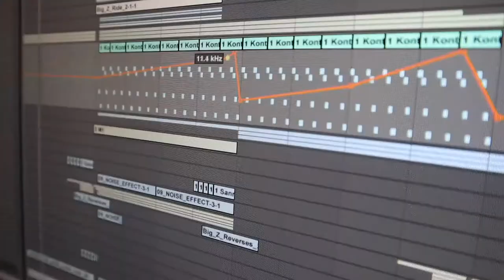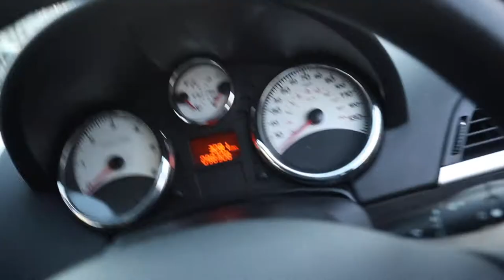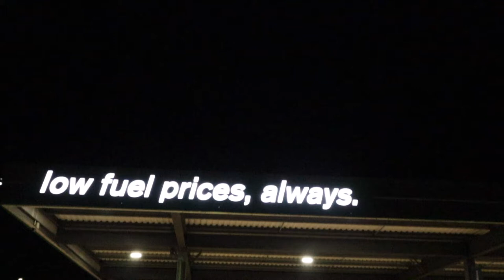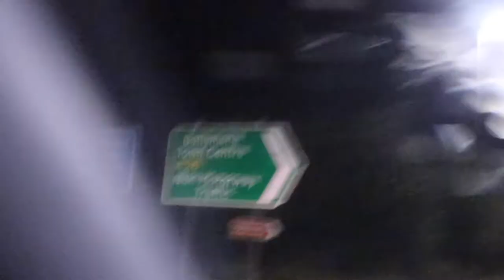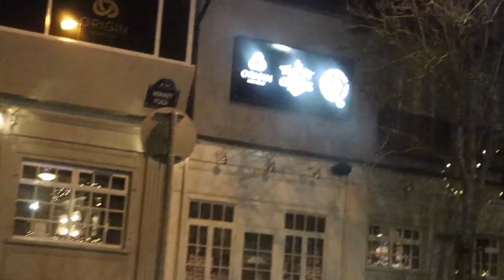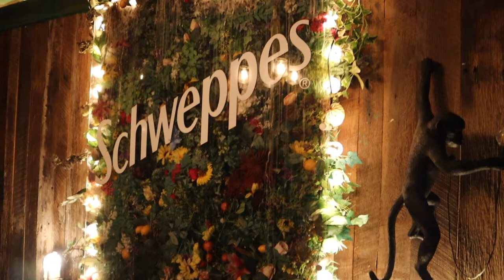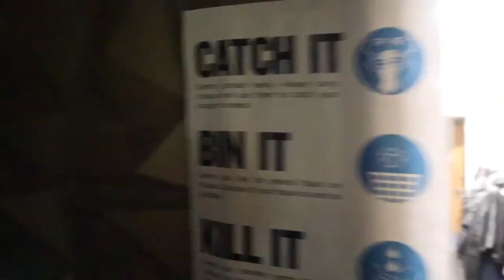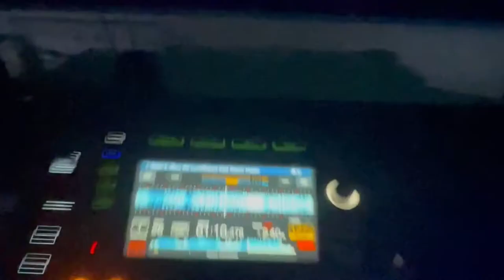A DAY IN THE LIFE | VLOG | ROBERT DANI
I am Robert Dani, a house DJ and music producer sharing my experiences🎥

☑️CLICK HERE TO FOLLOW ME ON; - shorturl.at/bgyK3

☑️Thank you all the guys who featured in this, great night together and more memories to be made !

- Tristan Cochrane
- Luke Mcilreavy
- Adam Stewart
- Jack O’Connor Tierney